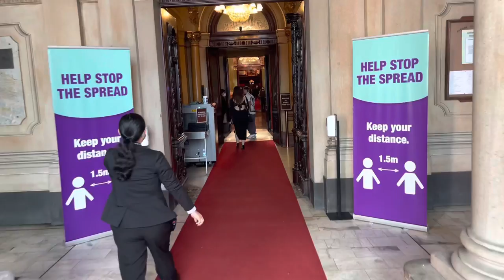Graduation2022 TorrensUniversityAustralia BlueMountainsInternationalHotelManagementSchool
Attending Friends graduation at Town Hall Sydney, BMIHMS